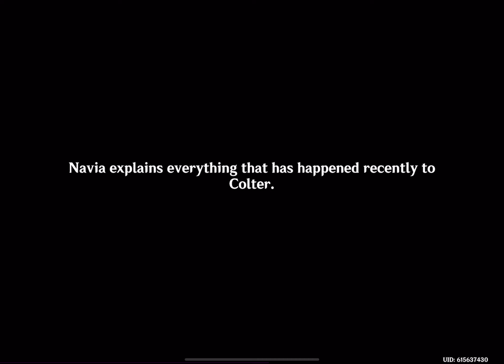Genshin Impact: Shimmering Memories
The first part of Navia's Story Quest Rosa Multiflora Chapter: Act I - Braving the Tides Together.